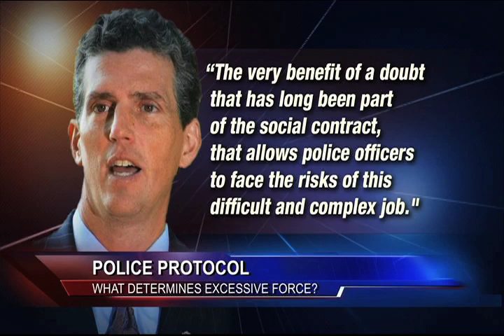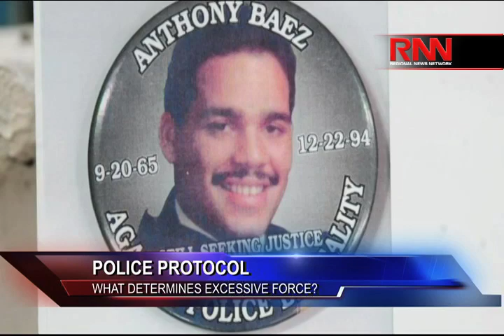Police Protocol - What Determines Excessive Force?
Richard French discusses the use of force by police officers with Nicholas Casale, in the death of Eric Garner.